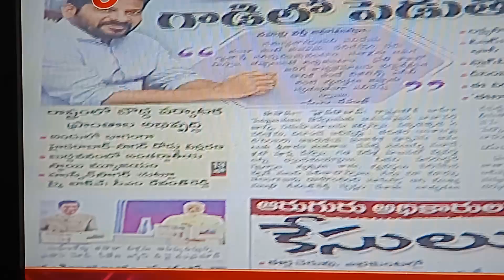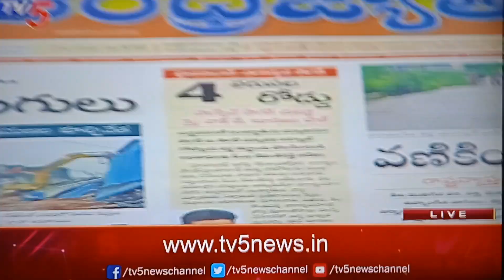TV5 Today TG news Reading -01-09-2024 |Jagan Bangalore to Tadepalli